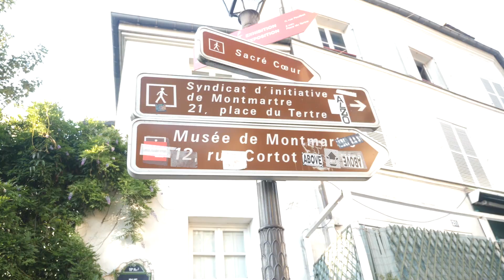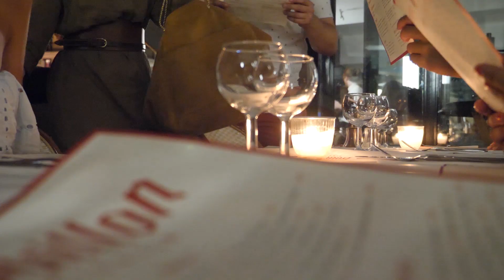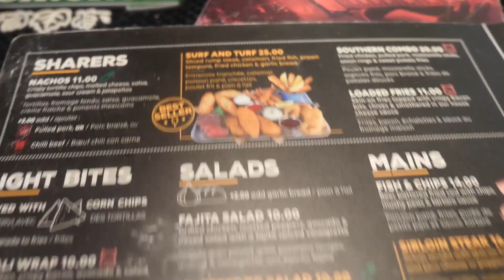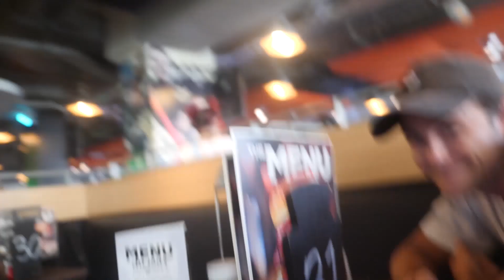THE SQUAD GO TO... PARIS!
Bonjour Paris! 🇫🇷 The Squad were looking forward to visiting the City of Love and it did not disappoint. From picnicking in front a sparkling Eiffel Tower at sunset to sampling local delicacies (snails, anyone?) to enjoying inspiring views from Montmartre, there was a bit of everything. One to remember, that's for sure. 😊